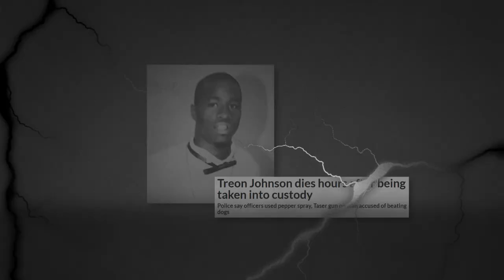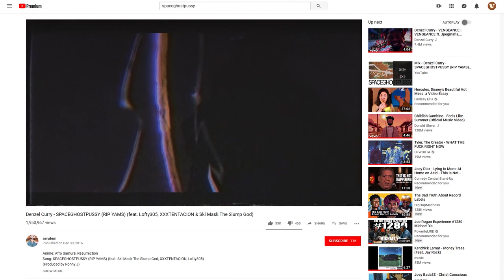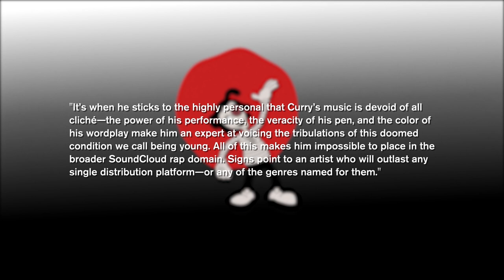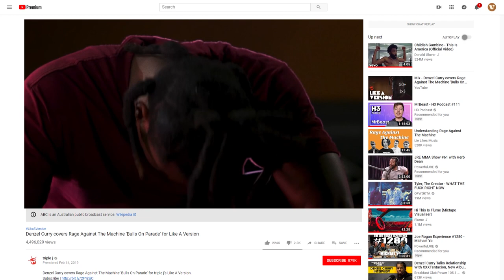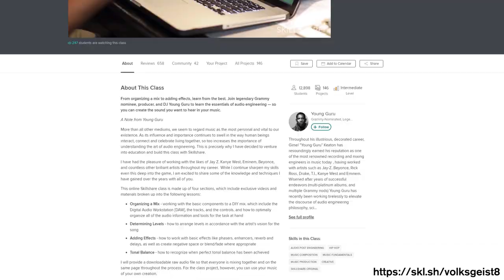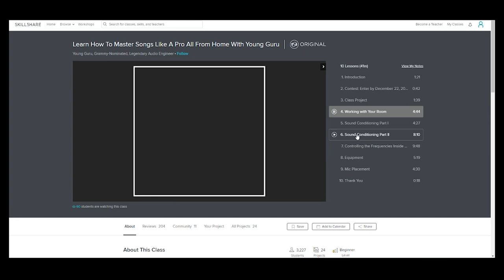Understanding Denzel Curry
The first 500 people to sign up will get get two months of Skillshare completely free:

Denzel Rae Don Curry (born February 16, 1995) is an American rapper, singer and songwriter. Raised in Carol City, Florida, Curry started rapping while in sixth grade and began working on his first mixtape in 2011, when he was attending school. Influenced by underground Florida rapper SpaceGhostPurrp, the mixtape was later featured on Purrp's social media, giving Curry local attention and resulting in Curry joining Purrp's hip-hop collective, Raider Klan.

Curry left Raider Klan in 2013, releasing his debut full-length album a year later while still in high school, titled Nostalgic 64 on September 3, 2013. He has gone on to release two more projects, Imperial on March 9, 2016, and Ta13oo on July 27, 2018, which debuted at number 28 on the Billboard 200 chart.

Denzel Curry's peers include XXXTentacion, Ski Mask the Slump God and more. His mos popular songs include CLOUT COBAIN, ULTIMATE, BLACK BALLOONS, SUMO, SWITCH IT UP, SIRENS and more. He'll be going on tour with Billie Eilish later this year all around the US in a tour called the When We All Fall Asleep tour.